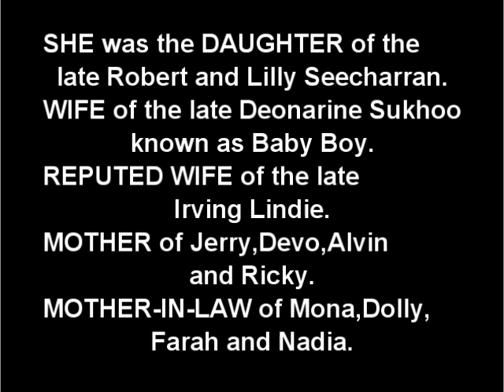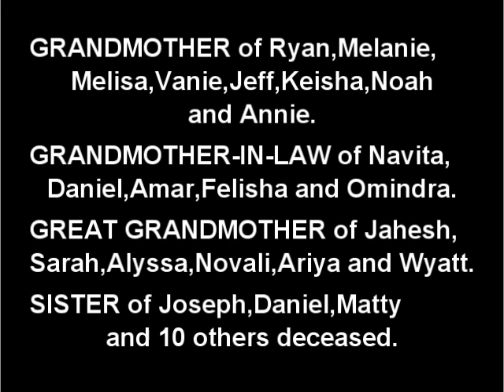Death Announcement - Alice Sukhoo